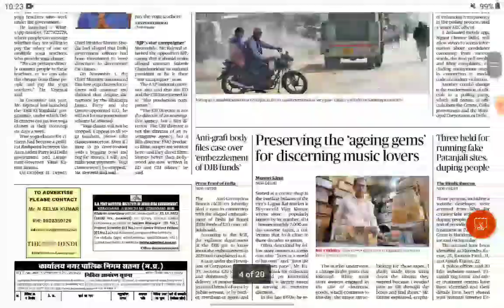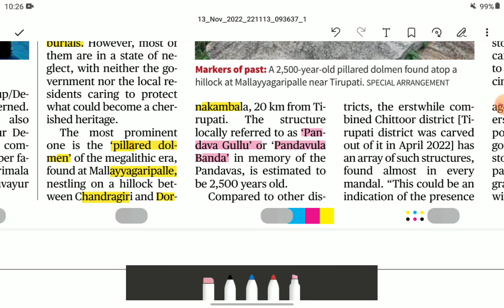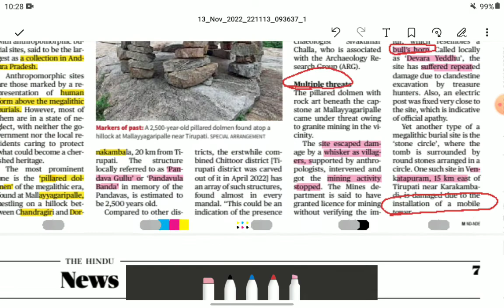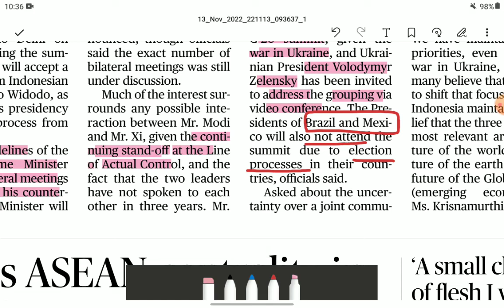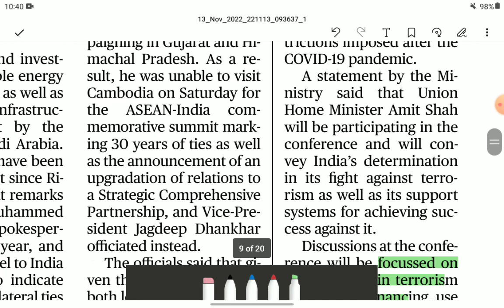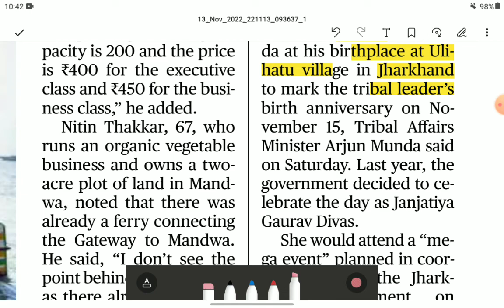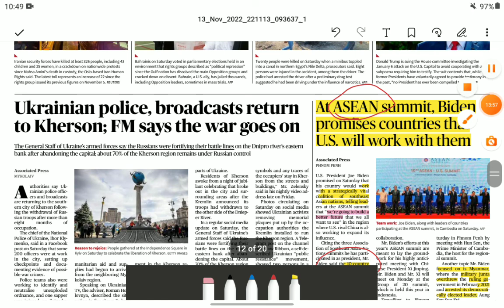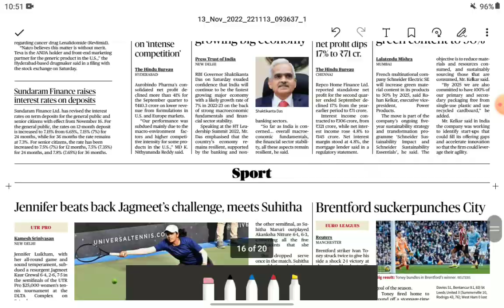13 November The Hindu Newspaper | Today's The Hindu Analysis